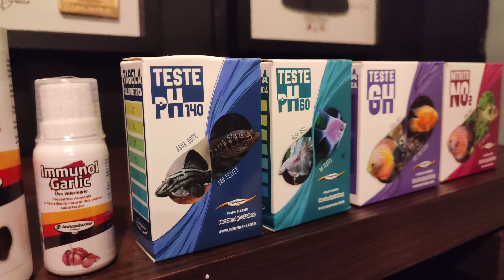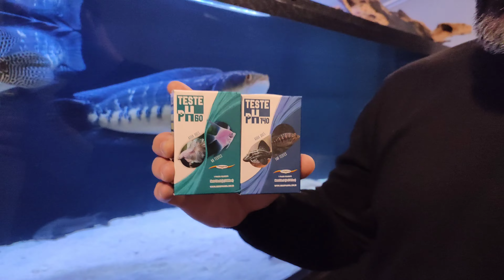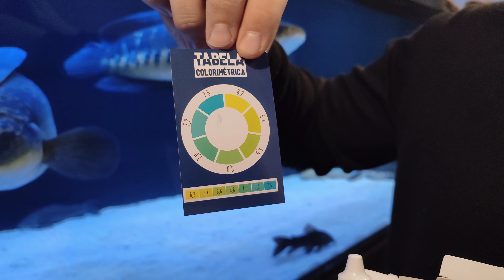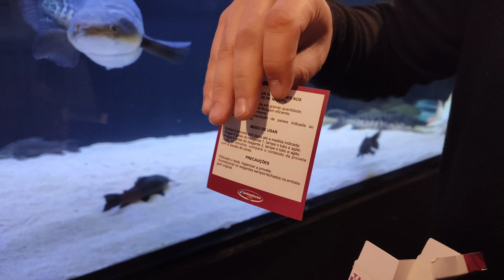Essas dicas podem salvar seu aquário/lago !!!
Induspharma -